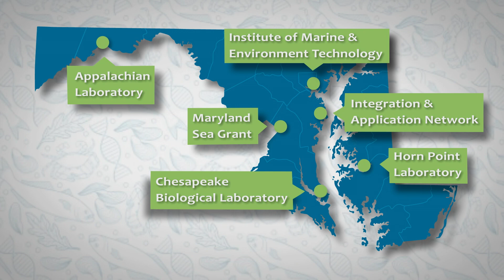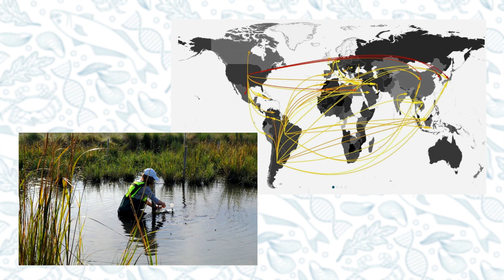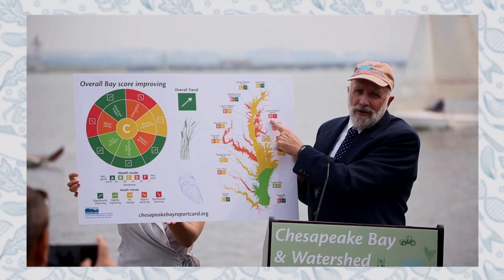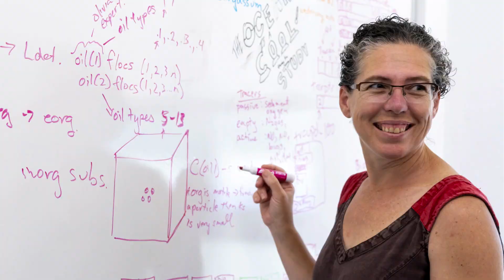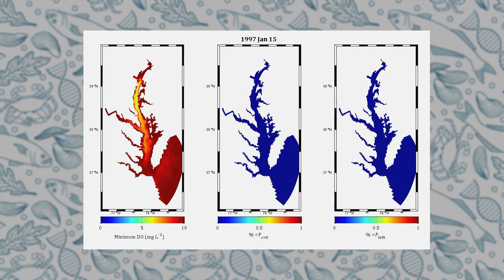Invest in science, invest in solutions with University of Maryland Center for Environmental Science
At the University of Maryland Center for Environmental Science, renowned researchers are working on solutions. The Chesapeake Bay and its watershed are our laboratory. No one takes a more extensive view and is able to apply it to systems around the world.

UMCES' role as trusted scientific advisor is more important than ever,
and its groundbreaking research has changed the way we think about the environment. There is more to do, and all who share a passion for the Chesapeake Bay, its land, and its people have a role.

Generous support for this video was provided by University System of Maryland Foundation.